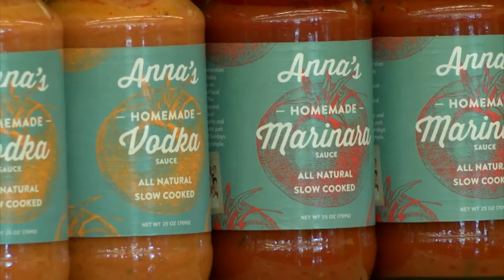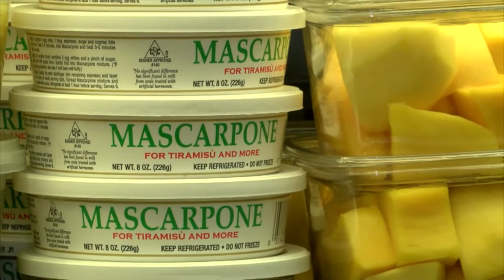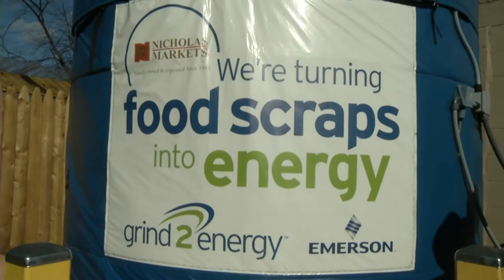Greenable Woodbridge: Foodtown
Greenable Woodbridge: Learn how Nicholas Markets Foodtown in Colonia is helping to save the environment.